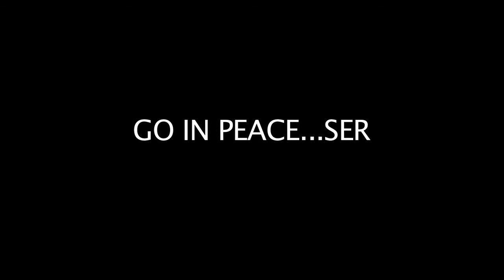Dr Bill Squires - Martin Luther Faith and Reason - 9-23-2011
TLU Professor Dr. Bill Squires takes us through the history of faith and reason starting with Martin Luther on.